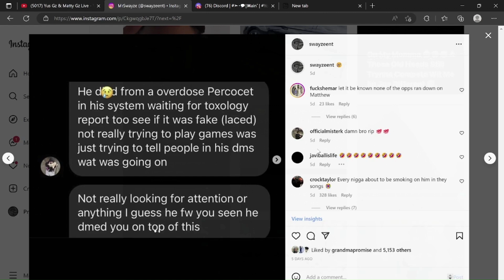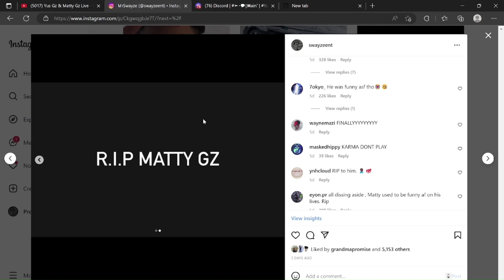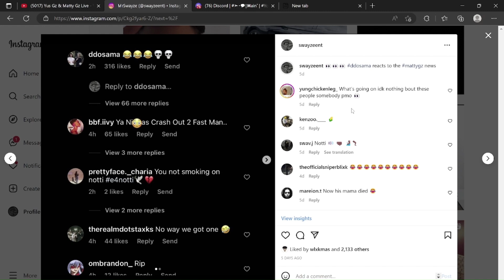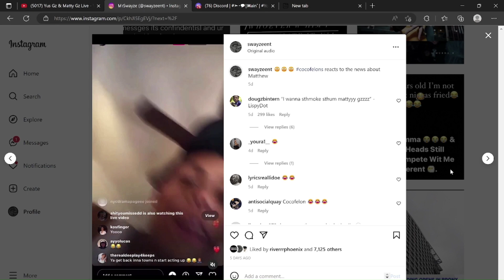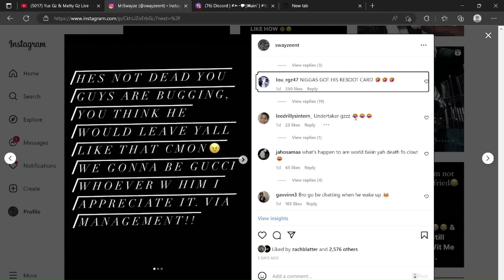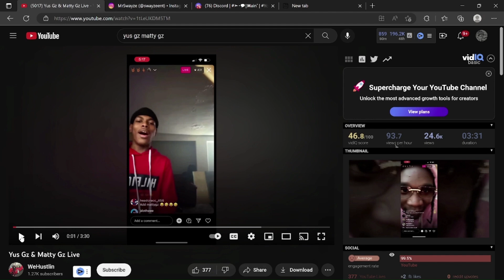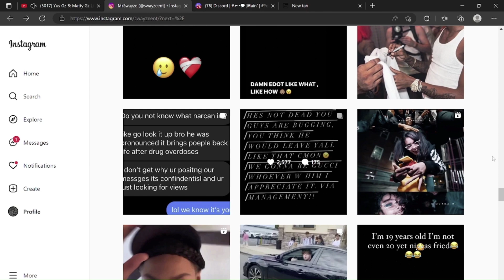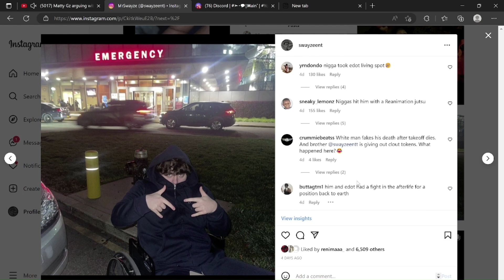Matty Gz Fakes His Death For Clout!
What are your thoughts??